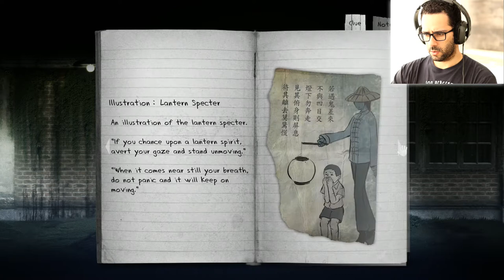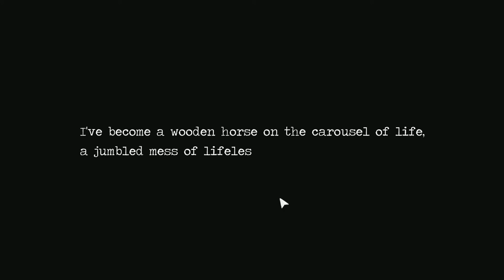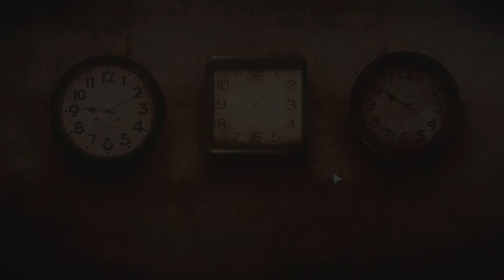DETENTION GAMEPLAY #03 - NOVO MONSTRO NAS SOMBRAS, ARREPIANTE playthrough/walkthrough de pc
Detention gameplay parte #03, está a ficar terrível, este jogo é muito confuso e medonho, primeiro tivemos uma rapariga maluca que passava a vida com o pescoço partido, depois um gigante de lanterna, sempre com a língua de fora, e agora algo nas sombras que ainda não sabemos bem o que será!?!?!?

Neste episódio estive um pouco perdido, pelo que tive que fazer uns cortes, mas em nada de importante, na segunda parte do video no minuto 31, deixo de ter a minha imagem que a câmara deu um erro na gravação. Sorry!

Nesta parte do jogo, voltamos a casa, aparentemente, e ao que parece a nossa mãe não se dá muito bem com o nosso pai! Vamos ver o que se passa.

Este é o meu let's play/walkthrough/playthrough para pc do steam